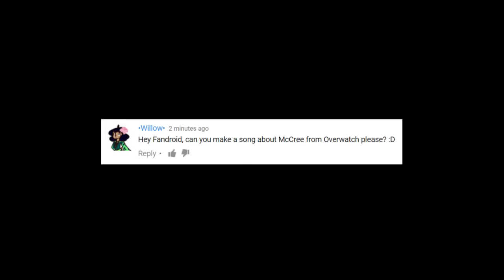MCCREE SONG ► Fandroid The Musical Robot 🤠 (Overwatch Music Video)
FANDROID #003 - “It's High Noon” ---► Input: McCree (Overwatch)
Music generated by machine. Leave a comment to submit a song request.

Additional gameplay clips provided by
Cristian DoctorWhoCdc, SwattNation, Niko Arjanheimo

[LYRICS]
Stopped you dead in your tracks
A flash and he’s at your back
And his pistol starts to draw

You can see in his eye
A villain that’s deep inside
And the hammer starts to fall

Outlaw bourbon drinking
Gunslinging Justice-bringing
Straight shooting

He’s a no-good gallivanting
Peacekeeping vigilante
Train Hopping
Man on the run

And the sun in the sky...
It’s hanging like high noon
It’s High Noon

With a hat and cigar
A cape and a metal arm
And a classic western Charm

Used to roll with a gang
But then he left with a bang
And the bullet found it’s mark

Outlaw, bourbon drinking
Gunslinging Justice-bringing
Straight-shootin son of a gun

Peacekeeping vigilante
Train-hopping man on the run

It’s High Noon

A fistful of pistol
His hat tipped, chin grizzled
A death wish from the hip
That glistened and whistled
And reloads with skilled rolls
Bullets whizzed and ripped holes
With quick wits and true grit
His wrist hot, the dish cold

It’s High Noon!
It’s High Noon!
It’s High Noon!